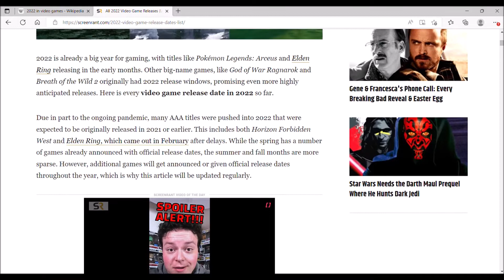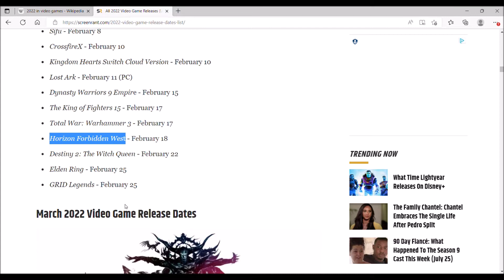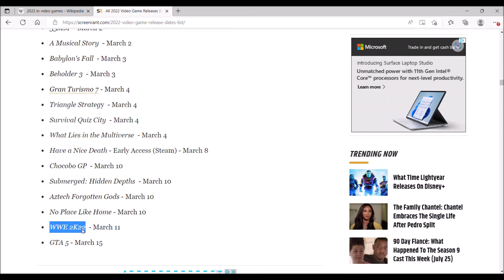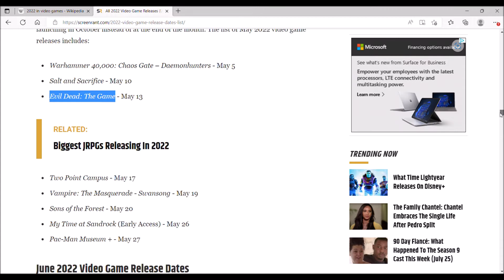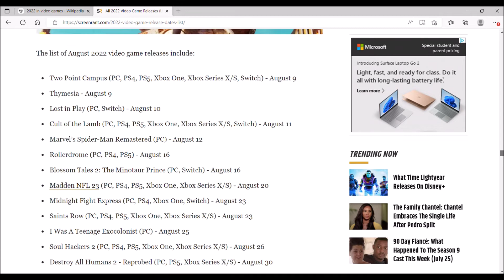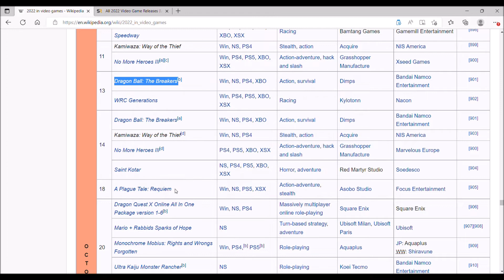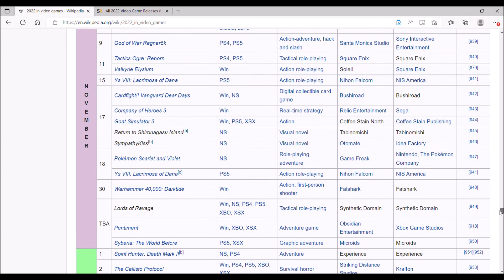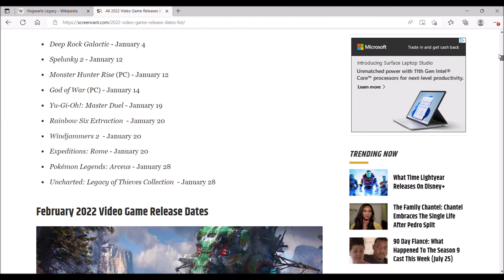2022 Has Been A Terrible Year For Videogames - Can The Second Half Save The Entire Year?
2022 similar to 2021 but worse has been filled with multiple periods of gaming drought due to the lack of new releases that are promising for growth within the industry be it inventive or inspirational. What's regarded as the "best" games of the year in reality are older concepts that are barely given enough breathing room to excise any further creative potential. From month to month, quarter after quarter, this year has seen its fair share of disappointment to the state of complete boredom. While delays have taken a fair share of the blame this year, the real problem lies with untalented developers wringing worn out ideas for the dozenth time again, some even on engines that are outdated and overplayed.

When compared to other mediums of entertainment that have also been weak this year such as the film industry, the videogame industry somehow still comes out on top as the king of infantile mediocrity. It's always possible for the 3rd and 4th quarters to turn everything around and wrap up the year as a memorable one but given the sparse confirmed releases for the rest of 2022 along with the slate of gaming for the upcoming 2023 next year, it's highly unlikely.